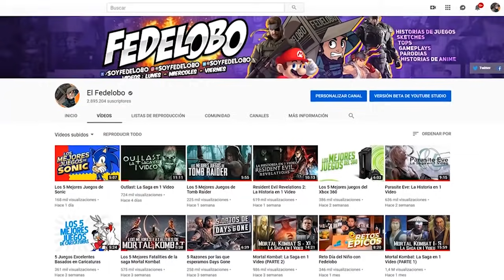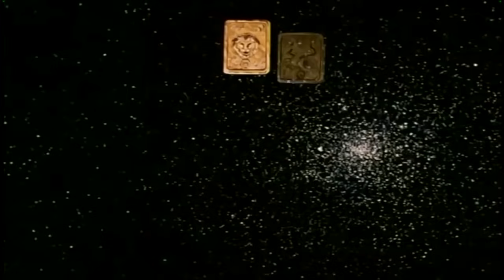Caballeros del Zodiaco Saga Santuario I La Historia en 1 Video